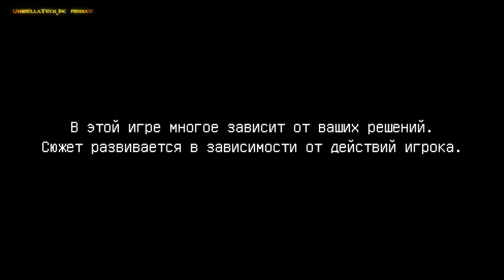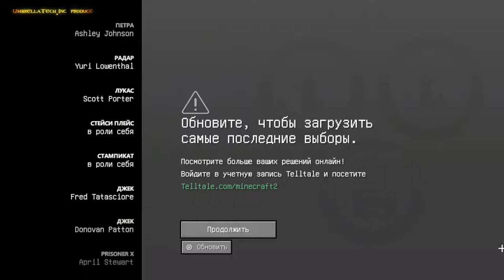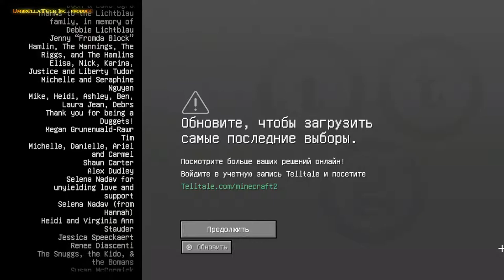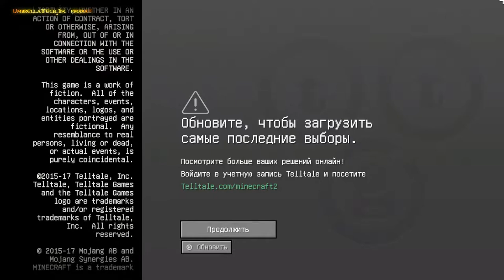Minecraft Story Mode «Большие проблемы» - Season 2 Part 2 (rus sub)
Here our hands reached another game, or rather got to its continuation, because we passed the 1 season Story Mode, but we got to the 2nd season only when the equipment was updated.

Premiere on YouTube will start on Monday and all 5 episodes will be released every evening at 21:00 Moscow time (18:00 GMT)

And guys, we use a new program for us to capture video to record games - we ask to actively write in the comments about all the shortcomings that you could see, and we did not notice. You're going to help us a lot. Thank you in advance)